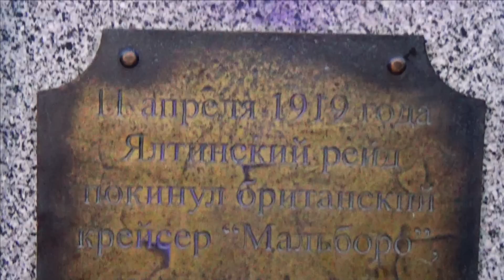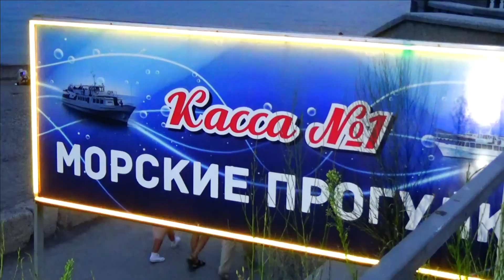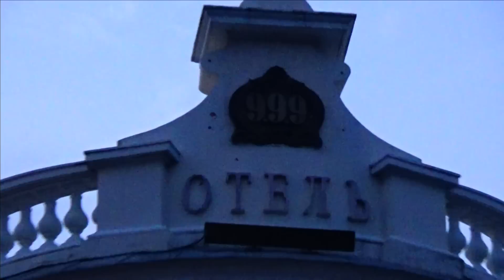▶️ ВЕЧЕРНЯЯ НАБЕРЕЖНАЯ ЯЛТЫ. ГОВОРИТЕ ГДЕ ЛЮДИ ? КРЫМ СЕГОДНЯ / Жизнь в Ялте